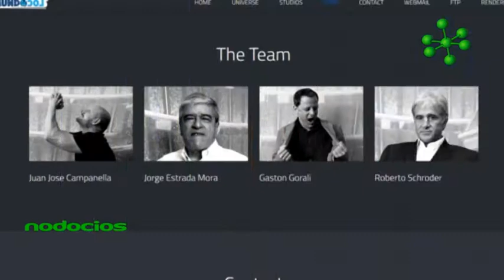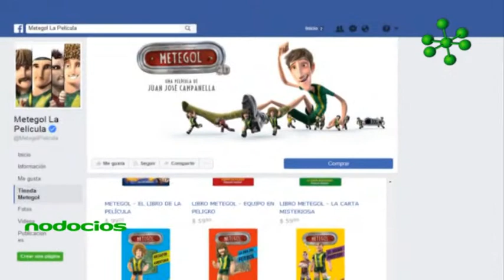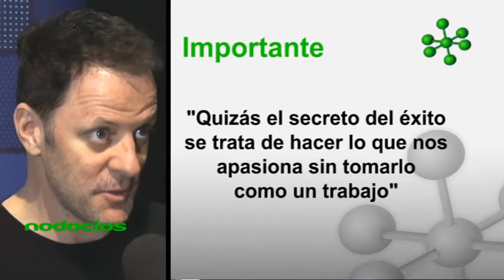Nodocios Metegol un éxito de animación argentina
El cine de animación ha crecido notablemente en la última década. Desde Argentina la innovación en el cine 3D se concretó con el largometraje Metegol, bajo la dirección del prestigioso Juan José Campanella.